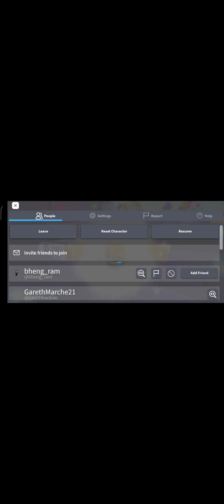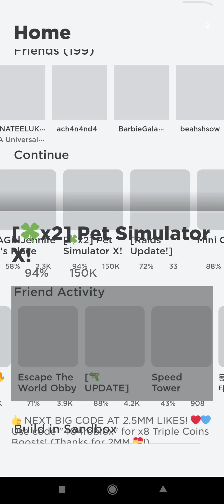Pet Simulator X failed to Get M-2 Prototype